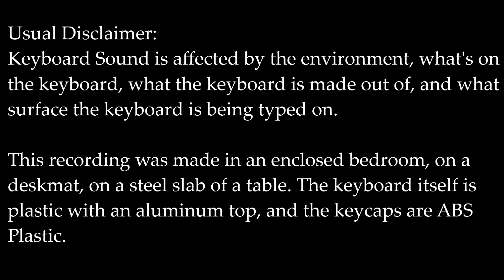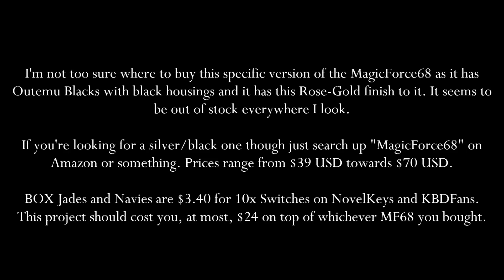MagicForce 68 w/ BOX Jade and Navy Switches (Extended Typing Test Sounds)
I'm probably gonna be selling this thing soon. Will update if this has sold or if you're interested.